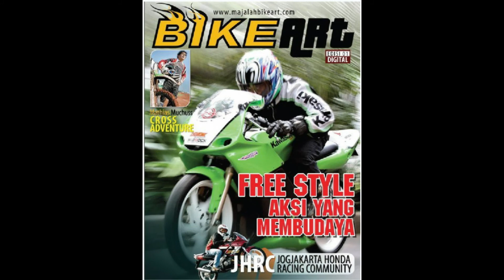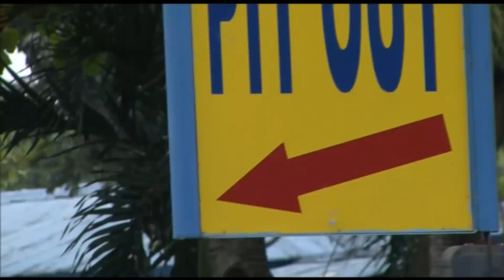JEPRETAN LENSA BIKEART Part 1 (1997-2017)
We re racing and be a part of Indonesian Racing History...Bikeart always for you, And thanks for all your support Bikers.